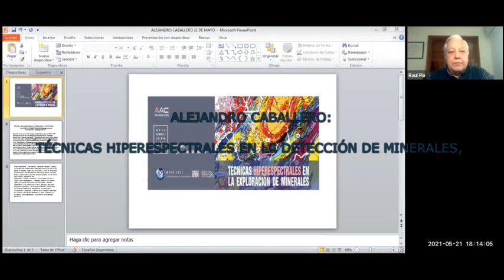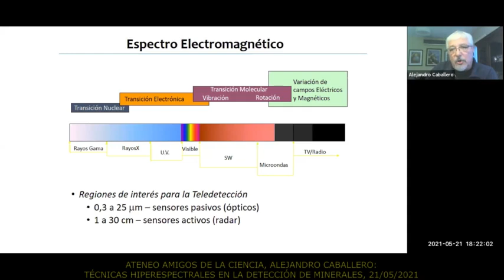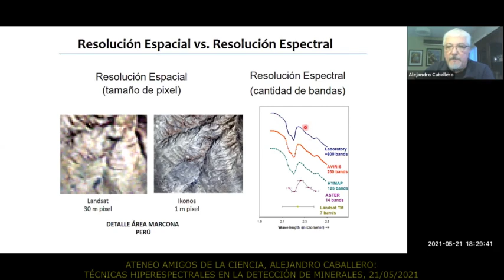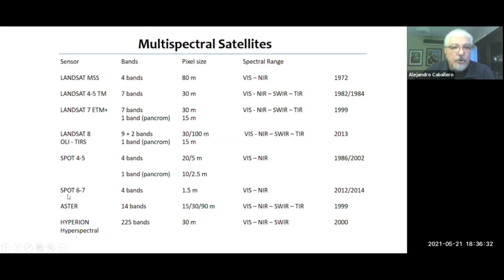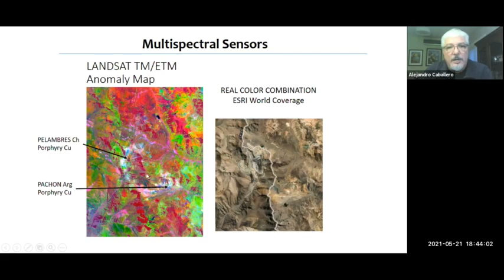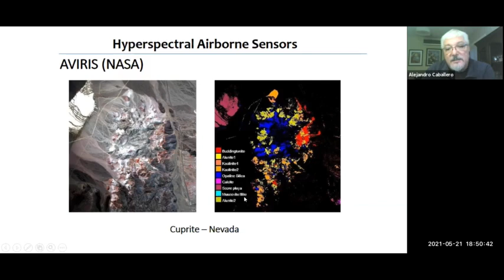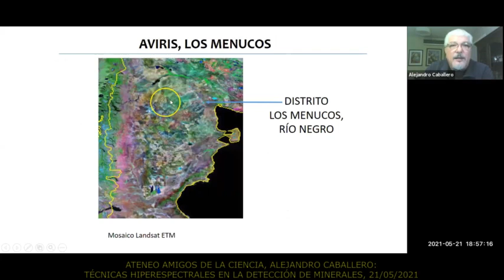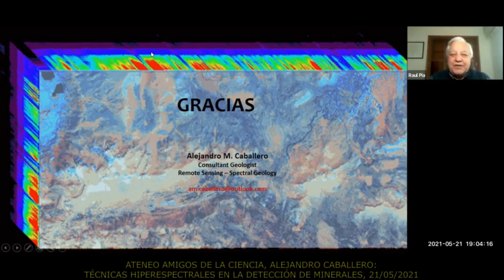ALEJANDRO CABALLERO TÉCNICAS HIPERESPECTRALES EN LA DETECCIÓN DE MINERALES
Hermosa conferencia de prospección de minerales por métodos espectrales a cargo del Dr. en Geología Alejandro Caballero